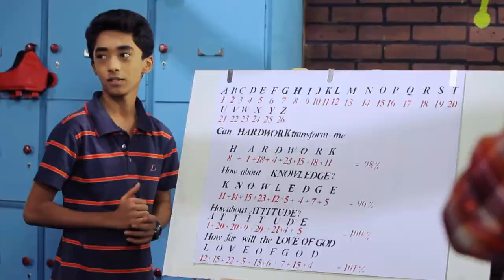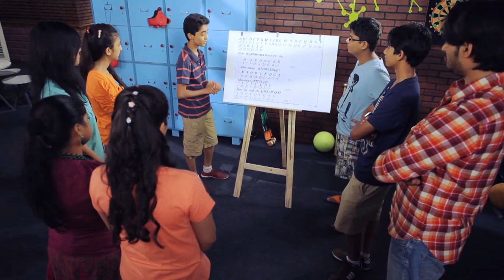Life Skills: Maths